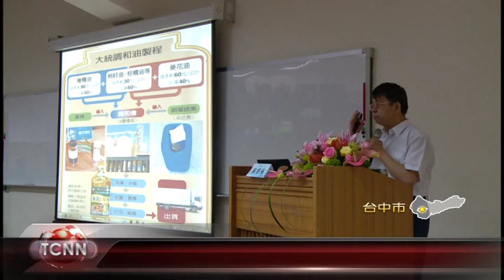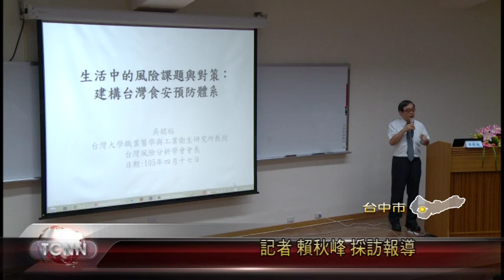大台中新聞-台中興大新台灣社團研討會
下個月蔡英文領導的新政府即將上台，為了給新政府在制定政策上提供一些方向，台灣社，台灣中社等多個本土社團，特別在中興大學舉辦一場「新台灣，新政治，新未來」研討會，請來吳焜裕及田秋堇，及日本學者專家，針對民眾關心的食品安全，長期照護等議題，提出多項建議，期盼能夠帶給蔡英文團隊新思維，帶領台灣向前走。「以上新聞可從哈TV APP收視」